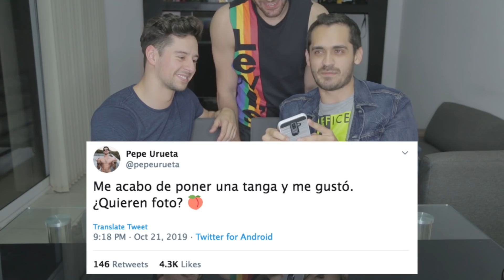5 SEGUNDOS: Caricaturas 90's con Pepe Urueta // dadá88